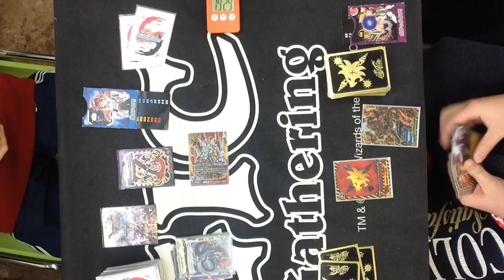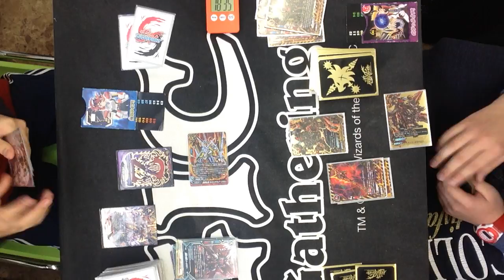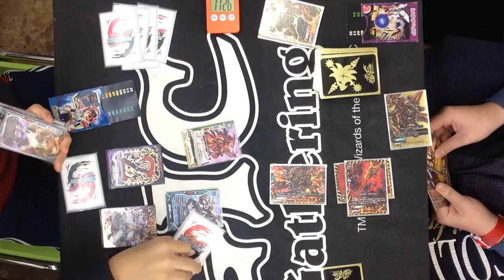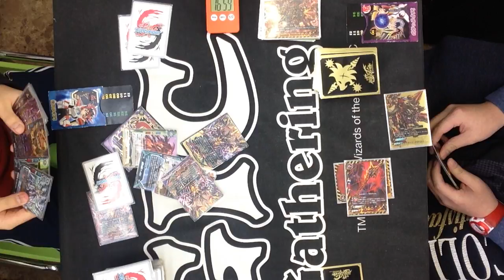11/27 バディファイト公認大会「あそバディカップ」決勝戦＠どーらく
バディファイトの公認大会「あそバディカップ」
11/27　トレカ・オモチャのどーらくでの決勝の模様です。